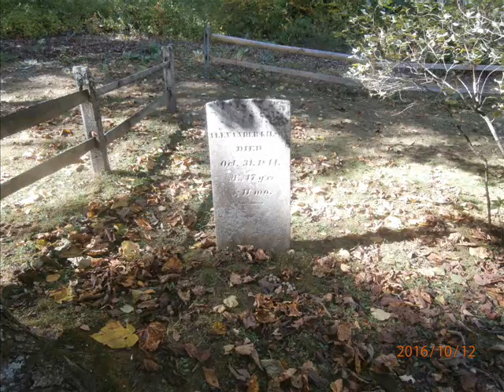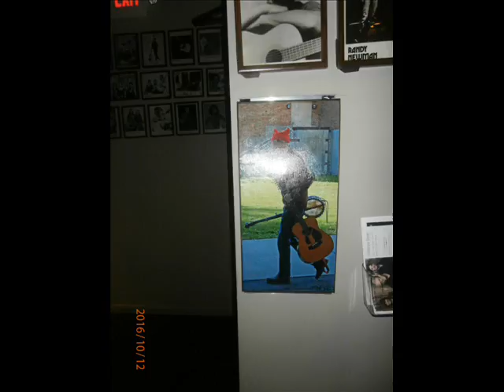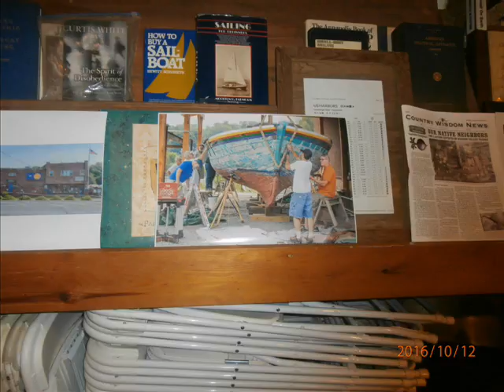PETE SEEGER EMLÉK LÁTOGATÁS - 2016 10 12 Kent,Redding,N Y Beacon fénykép videó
Az első nap programjai:Reddingbe érkezett egy gitáros, furulyás barátunk aki elvitt Kent melletti indián temetőbe ahol megebédeltünk majd átautóztunk New York, Beaconba a Sloop Clearwater közösségi házba és a Town Craier zenés pubba. A videóra nem tettem zenei aláfestést